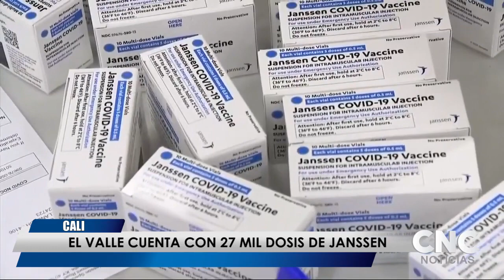CncNoticiasPasto| El Valle cuenta con 27 mil dosis de Janssen